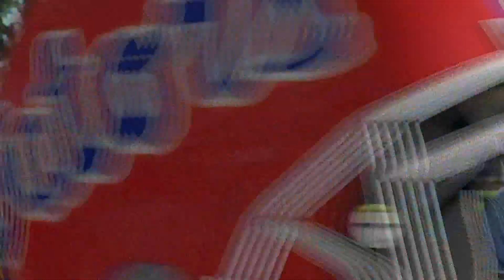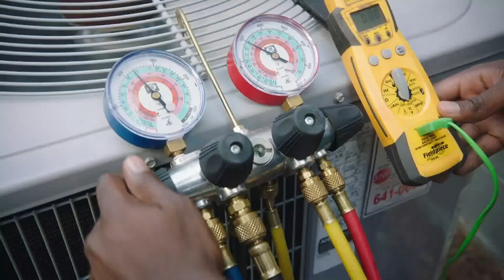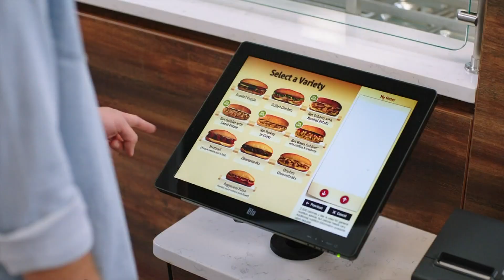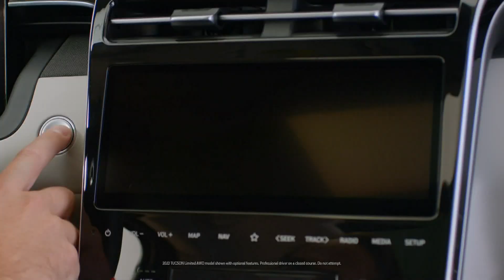Border Wars: Previewing the Georgia-Florida game in Jacksonville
Georgia and Florida's path to Jacksonville this week.